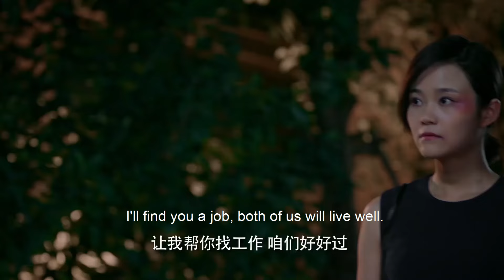妻子試穿名牌鞋被小三嘲諷買不起，總裁現身霸氣買單，狠狠教訓小三！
👑該視頻片段來源於電視劇 CHDZL